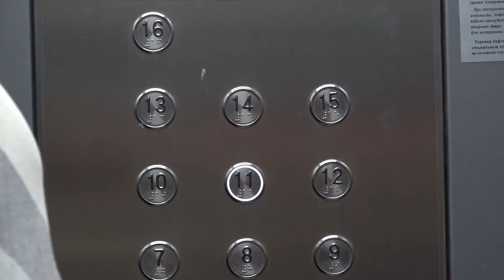Вручение ключей переселенцам в Звенигороде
В канун 870-летия Звенигорода глава муниципалитета Андрей Иванов поздравил с новосельем переселенцев из аварийного жилья. Новые квартиры получили 15 семей из Одинцовского округа.